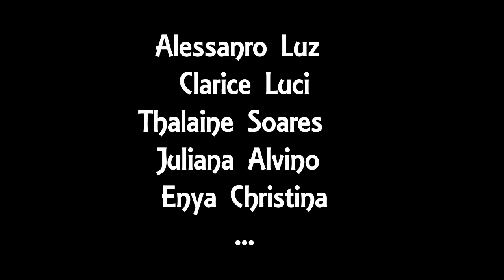Juju On That Beat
Zoação entre Amigos